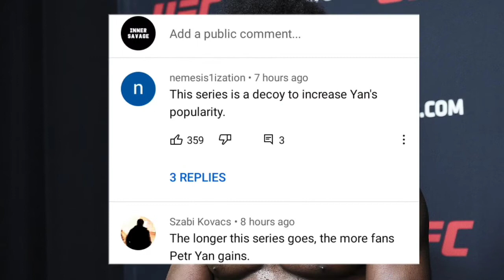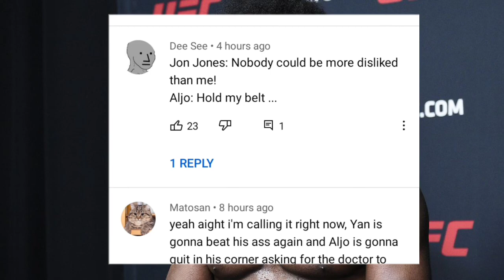New UFC YouTube Series prove Fans Hate Aljamain Sterling